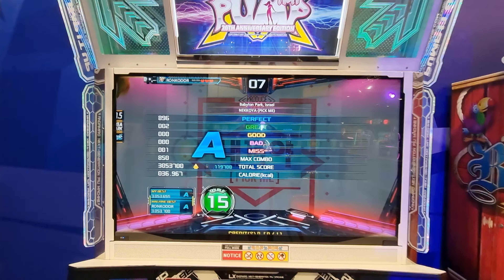28.5.22 - PIU XX - RonkoDDR on Nekkoya - D15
28.5.22 - PIU XX - RonkoDDR on Nekkoya - D15